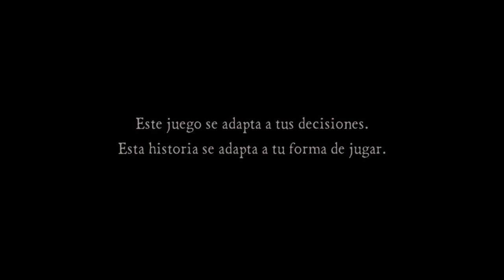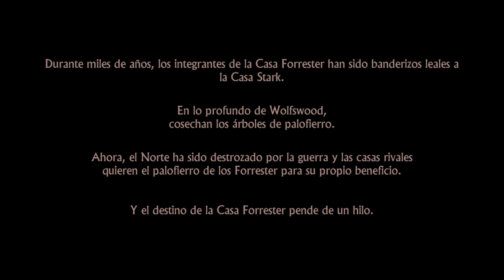Juego de tronos - Episodio 1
Juego de tronos - episodio 1 español hd